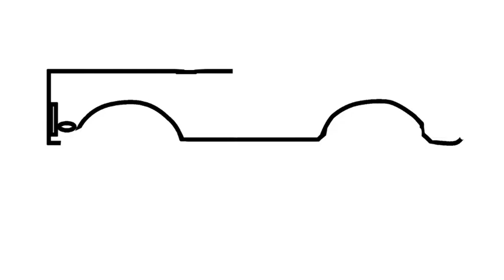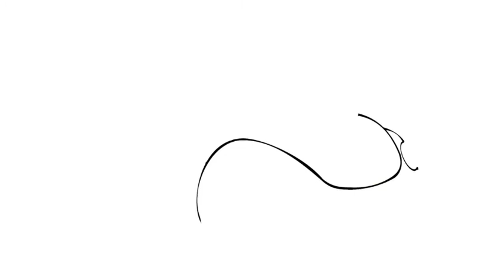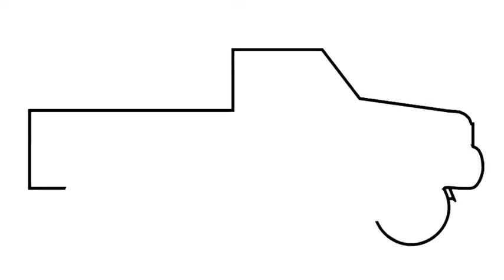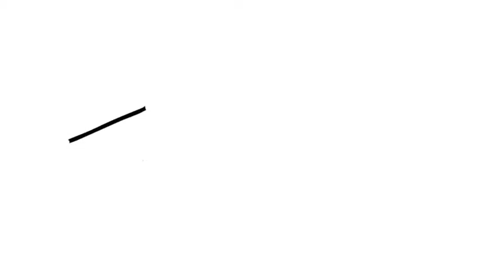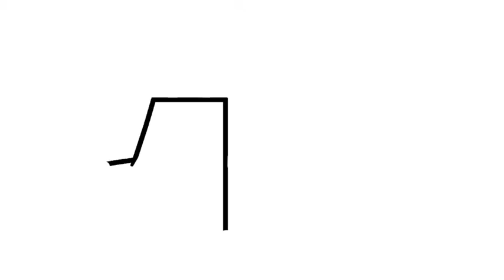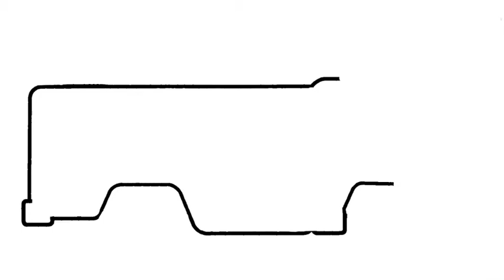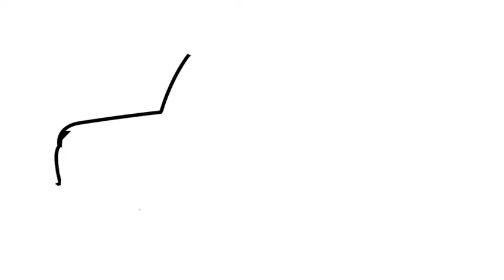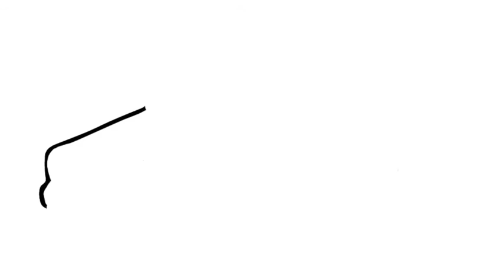Cách vẽ một chiếc xe tải quái vật | Iàm Thế Nào để vẽ Màu Cho Trẻ Em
Vẽ và tô màu cho trẻ em là kênh để học cách vẽ trong khi nghe bài hát trẻ em phổ biến nhất của.